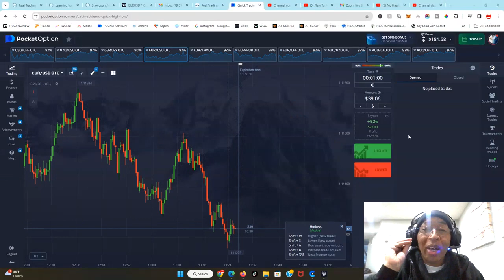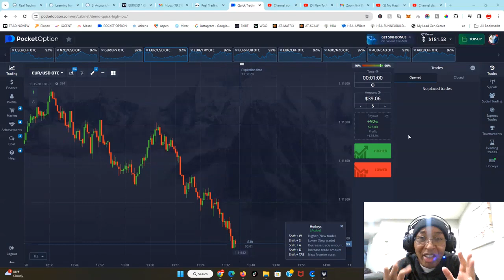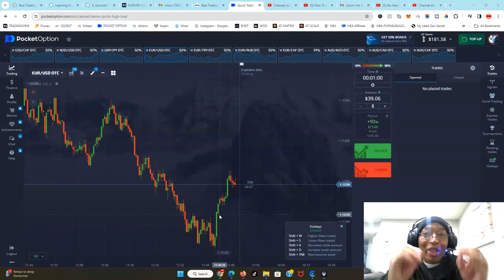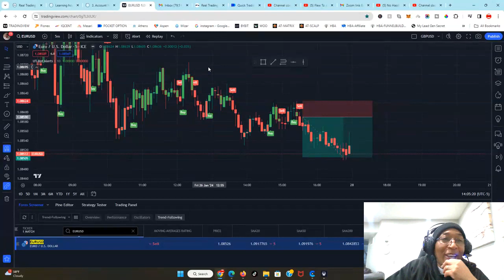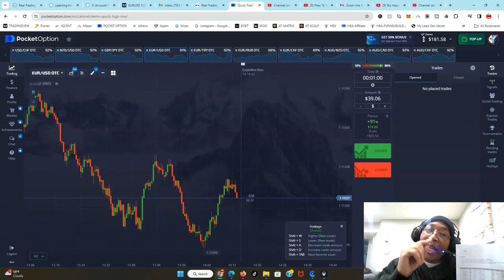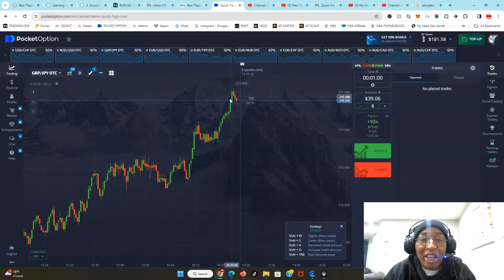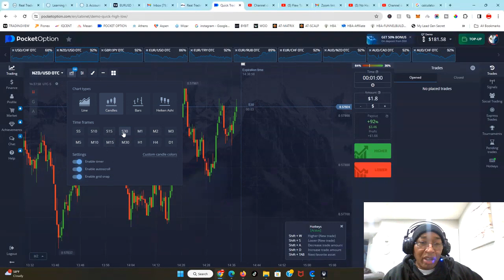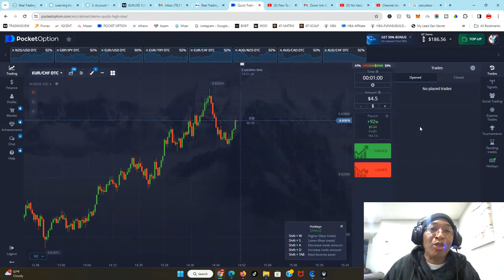New KISS Trading Strategy Makes Profits upto 3% Daily | Are You Smart or Intelligent? | Live No.2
Learn the new Keep It Simple (KISS) trading strategy that may make you profit upto 3% daily and also figure out if your are smart or intelligent?

🔶💰Where to Exchange your Crypto? And

Questions?

❤️‍🔥 INCREASE YOUR BINARY TRADING KNOWLEDGE & STRENGTHEN YOUR WINNING MINDSET HERE -